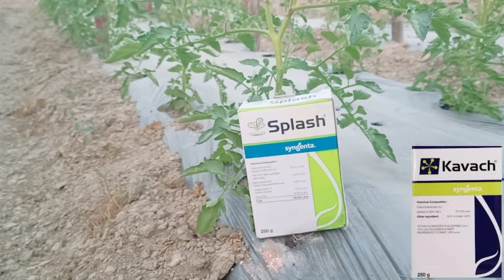alternaria leaf spot treatment | alternaria leaf spot disease | अल्टरनेरिया लीफ स्पॉट रोग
इस वीडियो में जानते हैं अल्टरनेरिया लीफ स्पॉट रोग की पहचान और इसकी समय पर कैसे रोकथाम करें |